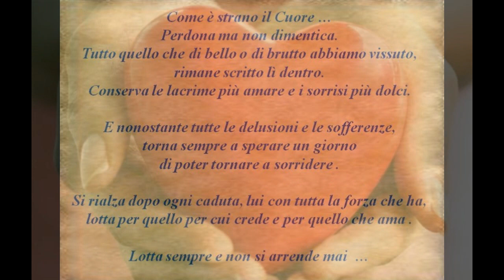come è strano ... il Cuore (testo e voce di Gianni Viterbo)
Dedicato a tutti coloro che hanno un cuore ... che batte e vive di emozioni ...